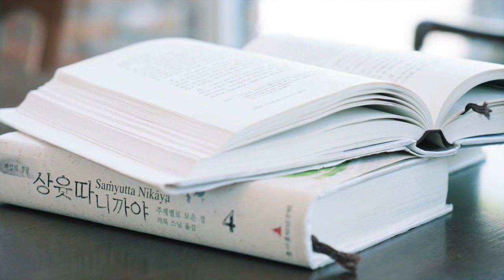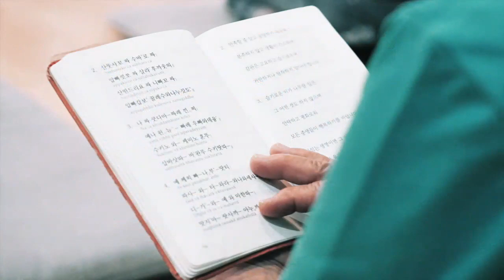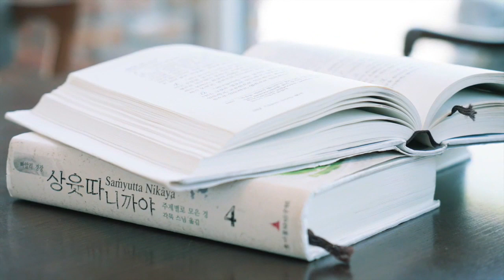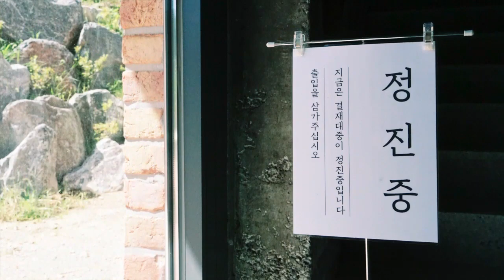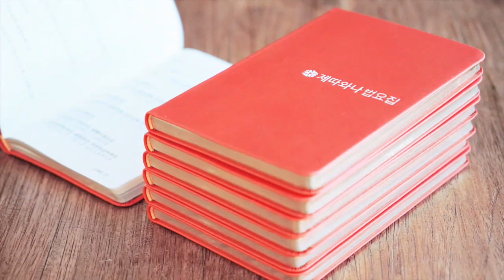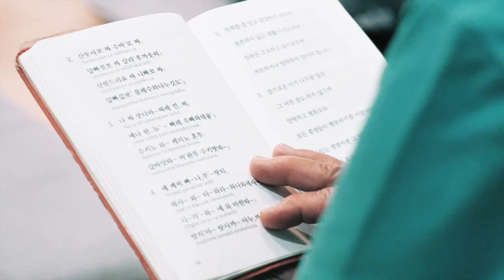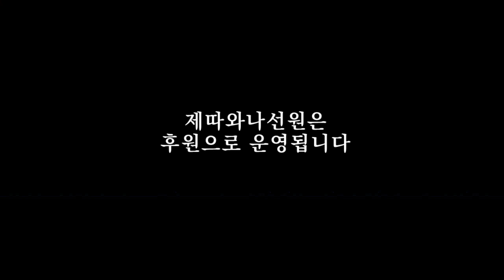[음성] 호흡을 놓치고 고요하고 편안한 것은 해태혼침입니다ㅣ일묵스님ㅣ초기불교 제따와나선원 수행법담 264.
호흡수행은 호흡을 놓치지 않고
바르게 기억하고 정확히 알면서
호흡을 기억하고 아는 마음의
오장애를 정화하고 내려놓아
선한 마음이 하나로 집중되는
바른 삼매를 닦는 수행입니다.

그러므로 고요하고 편안한 상태가
이어진다고 하더라도 호흡이
놓쳐진 상태라면, 제대로 수행을
하고 있지 않은 것입니다.

오히려 수행이 잘 되면서 고요하고
편안해진 상태를 즐기다 보니
호흡을 기억하고 아는 정진이 사라진
해태혼침 상태라 보아야 합니다.

이렇게 마음에 장애가 있을 때는
'이것은 장애다!'라고 정확히 아는 것이
지혜입니다. 자신의 상태가 장애라는
것을 알아야 거기서 벗어날 수 있습니다.

이 영상은 후원회비로 만들어집니다.